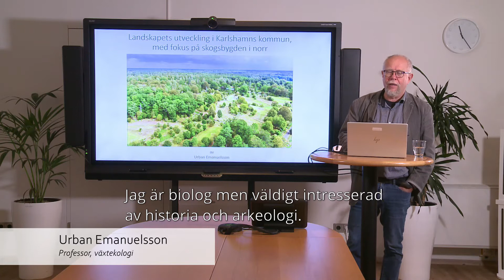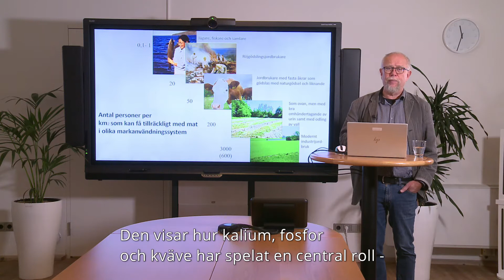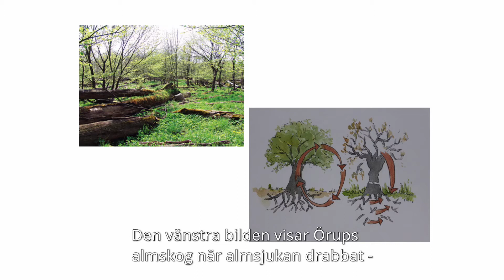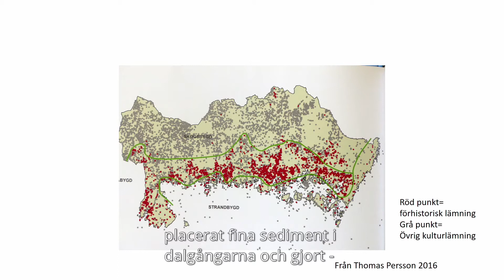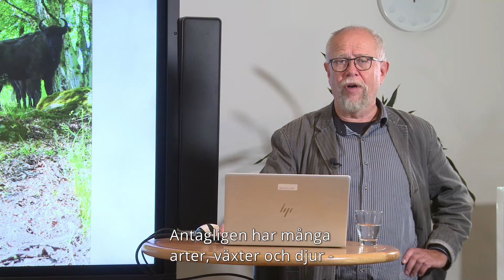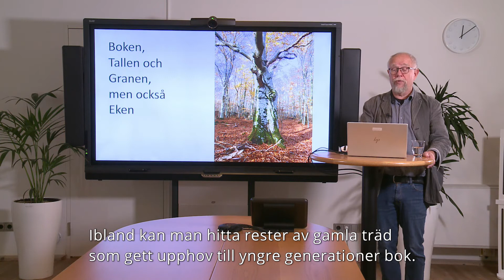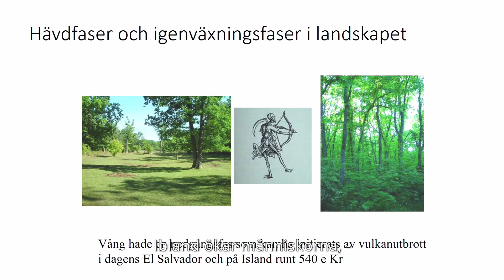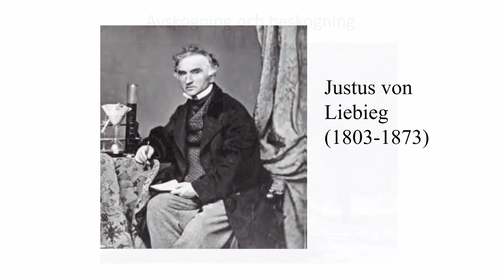Karlshamn - skogsbygdens ålderdomliga landskap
"Hur hänger natur och kultur ihop - ur ett drönarperspektiv" är en föreläsningsserie i fem delar om Blekinges landskapsutveckling, med olika teman för Blekinges fem kommuner.
Föreläsaren professor Urban Emanuelssons specialitet är att utforska sambanden mellan den mänskliga historien och den biologiska mångfalden i landskapet.